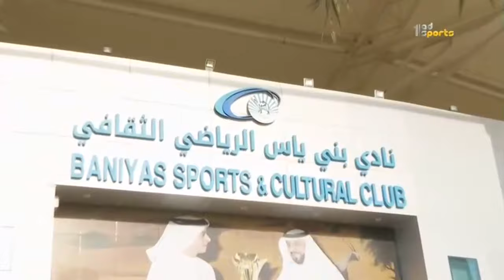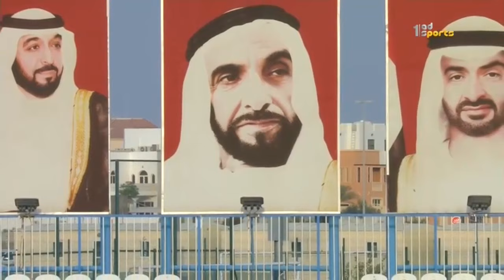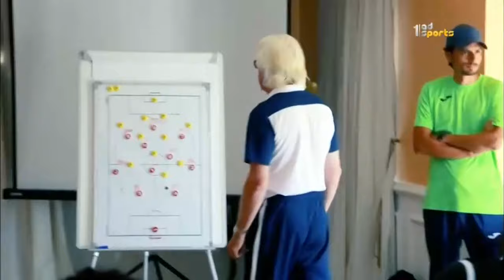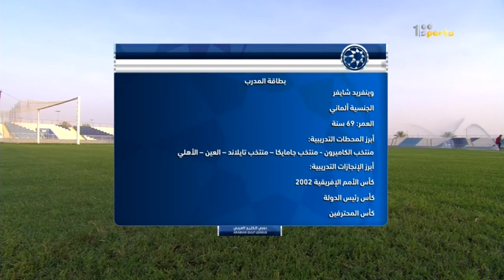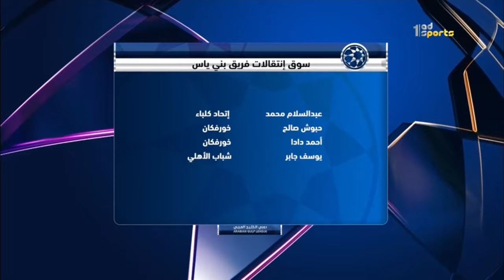حلقة برنامج عن قرب - نادي بني ياس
كأس محمد السادس للأندية الأبطال أشترك في قناة أبوظبي الرياضية الرسمية